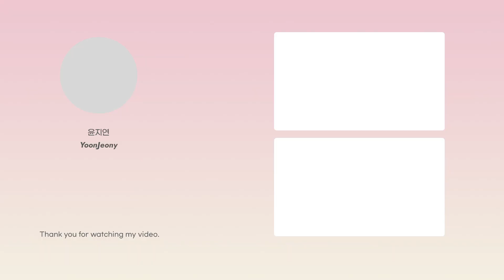어버이날 부모님 선물 추천/ 엄마 생신 아빠 생신 센스있는 기념일 선물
여러분 유하 윤하!
안녕하세요 윤지연입니다 :)

우아 어느덧 가정의달 5월 이에요
이제 곧 어버이날인데요 그래서 준비했습니다
어버이날 부모님 선물 추천!

5월8일 어버이날 좋은 선물하시구요 :)